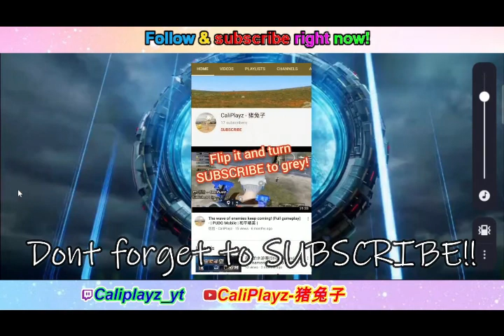NEW UPDATE : Future Return!(New Custom Room!)- | GAME FOR PEACE | PUBG Mobile | 和平精英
PUBG | 和平精英 | k1猪兔子 | CaliPlayz | 4FINGER | 4指

I play many kind of game too, like PUBG mobile, game of peace, killing floor2 , dota2 and many more~

I'm just an ordinary girl from Singapore that likes to play games.

Lets respect each other with good manners in the chat/comments✌️

欢迎来到我的游戏直播间
我只是一个平凡的妹妹住在新加坡。
喜欢的可以点点订阅加入会员一起玩啊🤭

弹幕要礼貌哦~😅